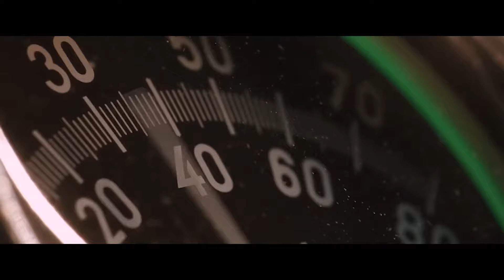David Guetta Feat. Kid Cudi - Memories (Cat Dealers Remix) / Fast & Furious ( Car Chase Scene)